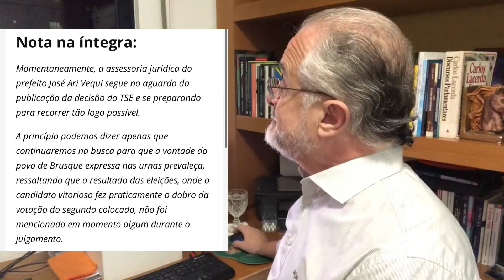Bolsonaro, Hang e Seif na mira da Justiça Eleitoral